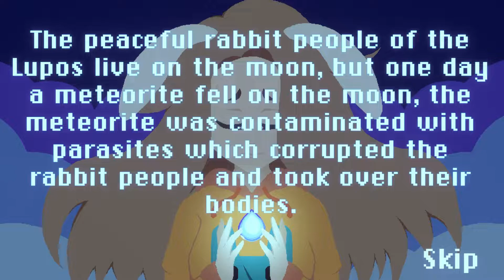Lunar Corruption [PC] FULL GAME SUPERPLAY - NO COMMENTARY